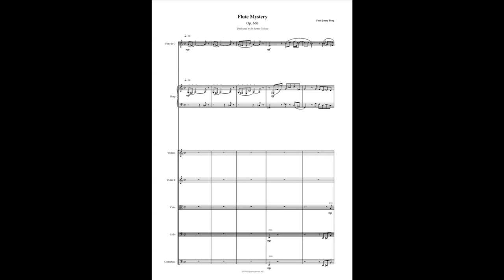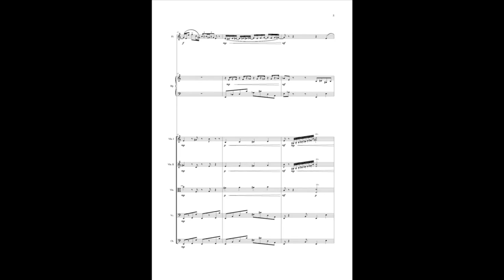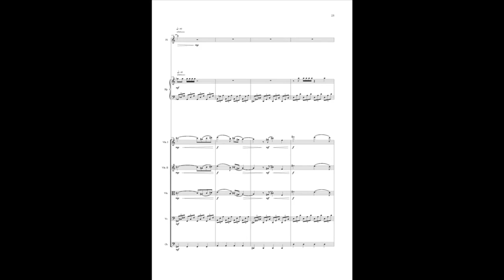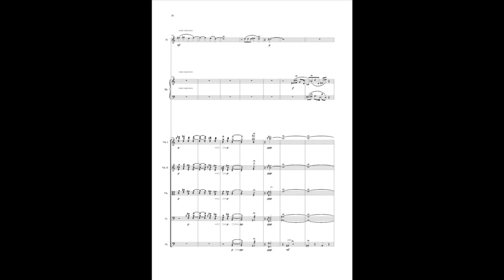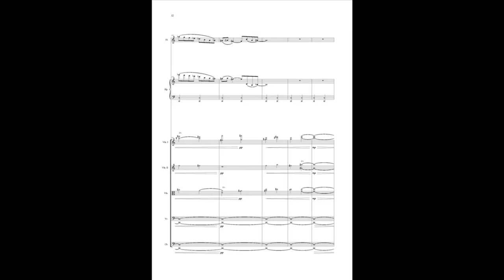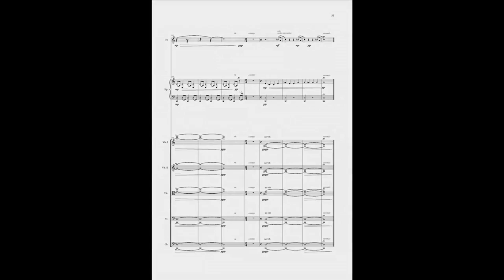Flute Mystery Op.66b (Beppe) | Beynon, Ashkenazy, Philharmonia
Performed by Emily Beynon (flute), Catherine Beynon (harp) and Philharmonia Orchestra, conducted by Vladimir Ashkenazy. Composer: Flint Juventino Beppe.

Flute Mystery Op.66 is dedicated to Sir James Galway. First performed by Galway and National Symphony Orchestra, conducted by Leonard Slatkin (Op.66a, version for Alto Flute).

LowRes stereo version. Soundtrack from the album FLUTE MYSTERY. Cat. No. 2L58SABD. Nominated for a Grammy award in 2010. NB! Please choose the highest HD resolution in order to follow the sheet music properly.

From the FLUTE MYSTERY booklet:

Only the full symphony orchestra can impose the true emotional dynamics of the arctic nature. FLUTE MYSTERY is a collection of five orchestral works by composer Flint Juventino Beppe. In this distinctive and dynamic surround sound recording, the Philharmonia Orchestra with Emily & Catherine Beynon as soloists on flute & harp are conducted by the legendary Vladimir Ashkenazy.

Vladimir Ashkenazy: — I am very fond of Scandinavian mentality, the way people express themselves and their spiritual world. It has always been a very special treat for me to conduct and play Scandinavian music and it is a particular pleasure to introduce to the world a very talented composer Flint Juventino Beppe whose music in its own way is a genuine reflection of his world.